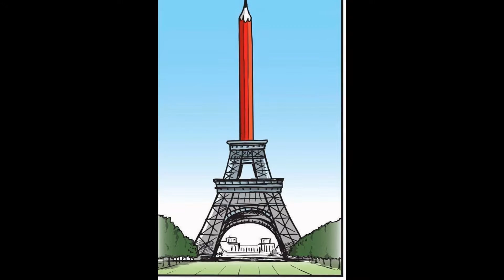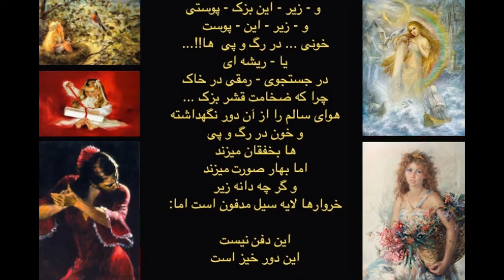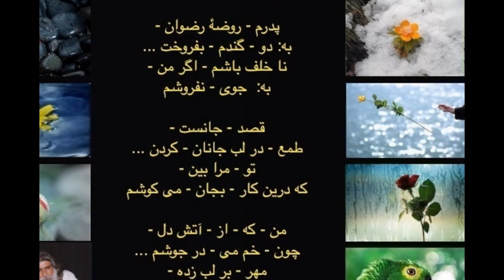khosrow amirazodi - Slideshow - dance